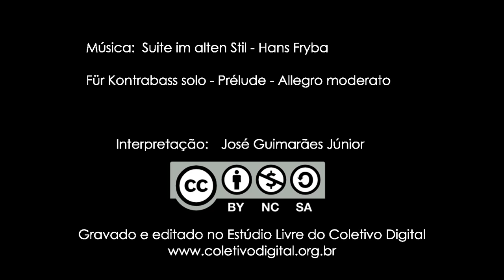Suite im alten Stil - Hans Fryba - Interpretação: José Guimarães Júnior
Für Kontrabass solo - Prélude - Allegro moderato

Interpretação: José Guimarães Júnior

Licença: BY-NC-SA
Gravado e editado no Estúdio Livre do Coletivo Digital